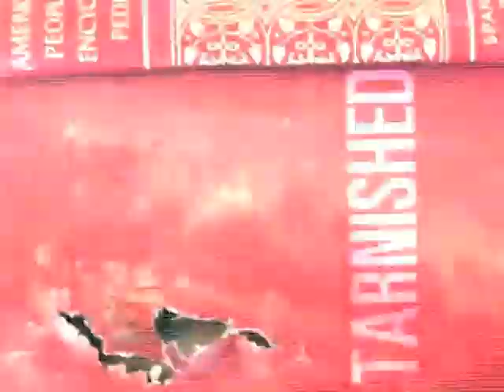Fight Song by 12-year-old Logan